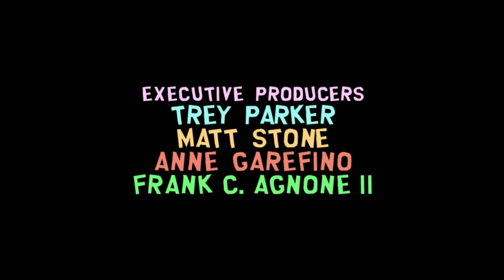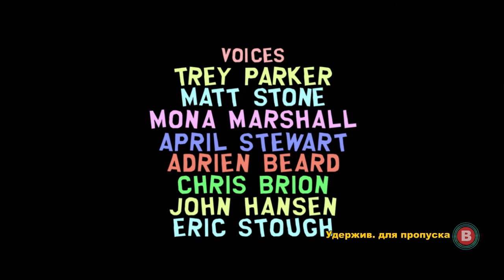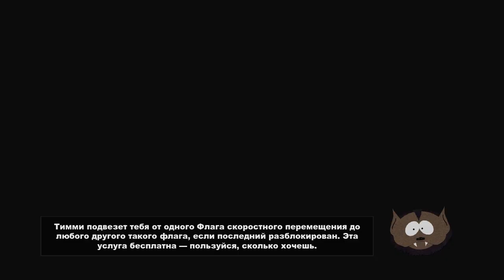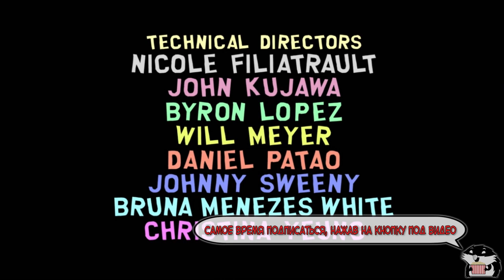South Park: The Stick of Truth ФИНАЛ "Нарушение кодекса" с Сибирским Леммингом [18+]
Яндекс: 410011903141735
WebMoney: